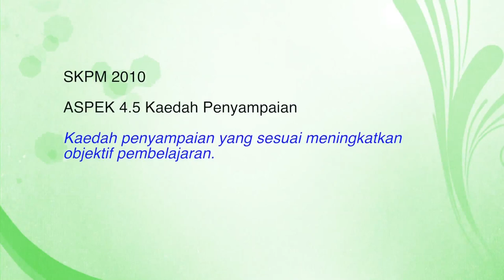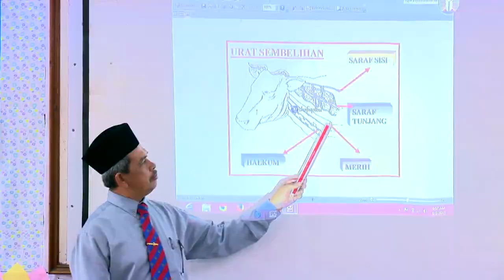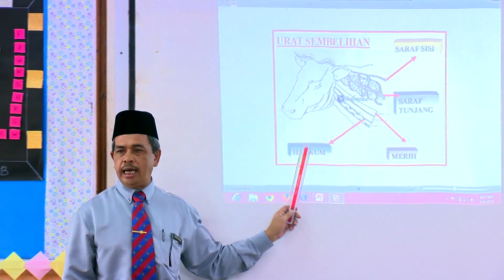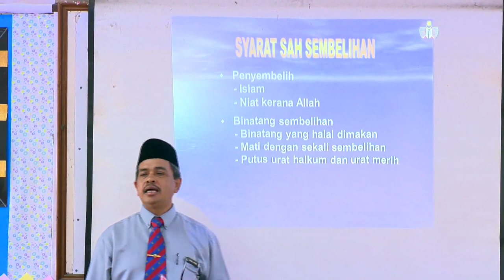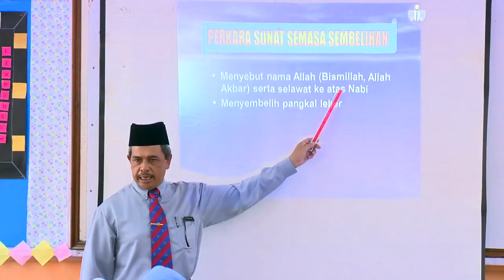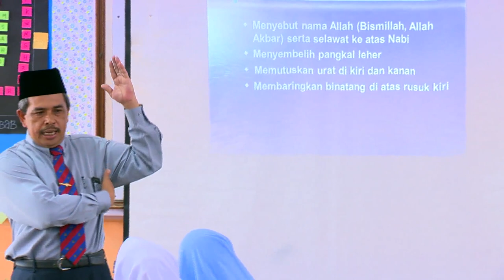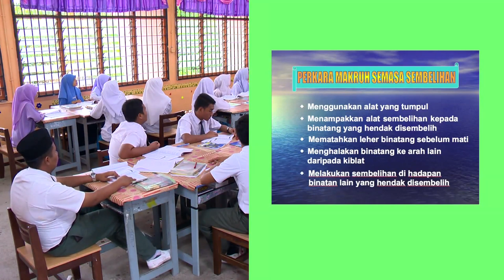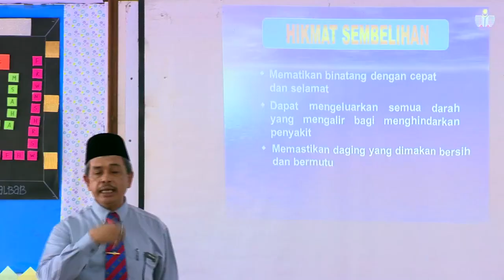Tingkatan 4 | Pendidikan Islam | Ibadah Sembelihan | eGuru 066